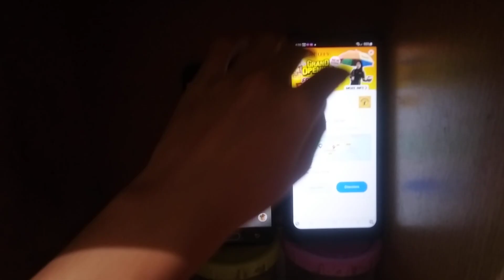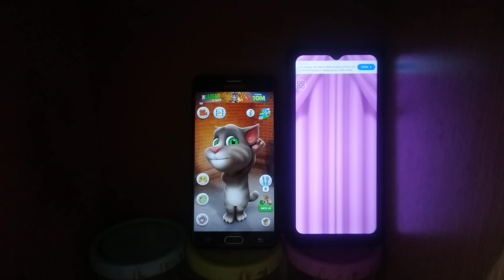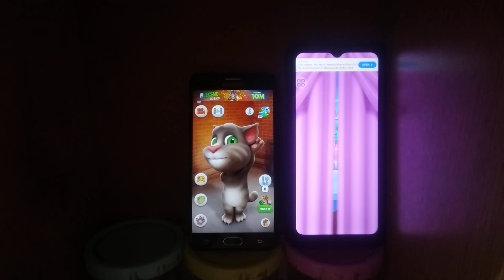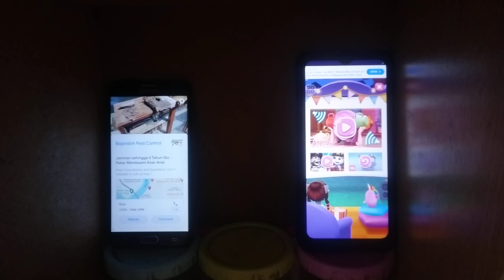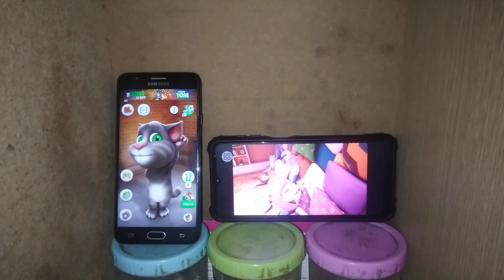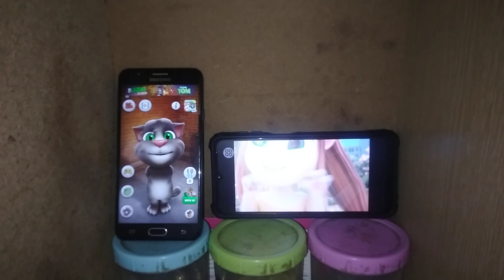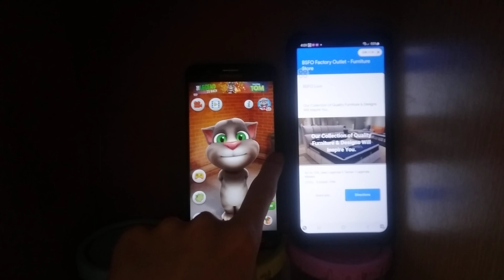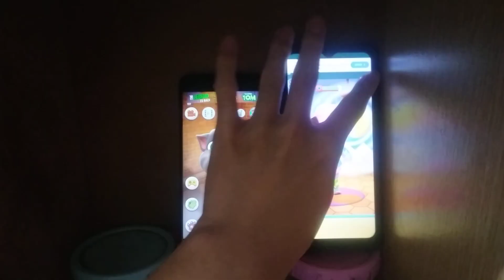Talking Tom & My Talking Angela 2 Echo 21959